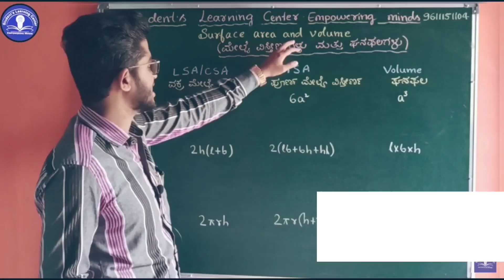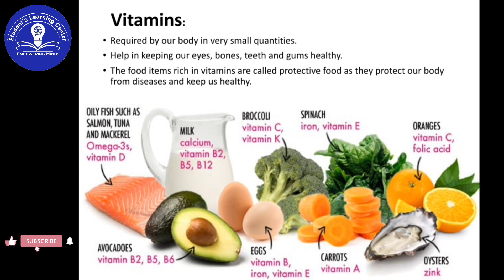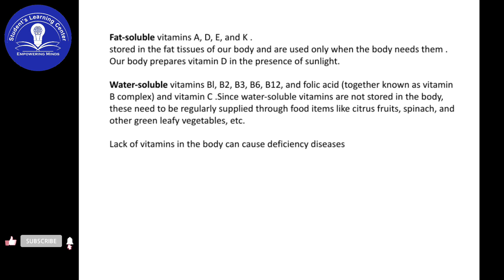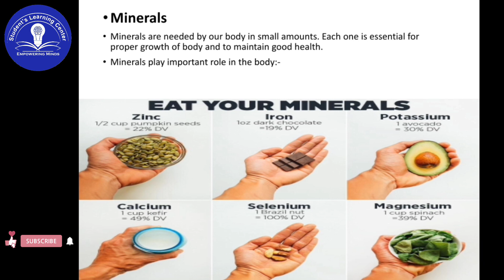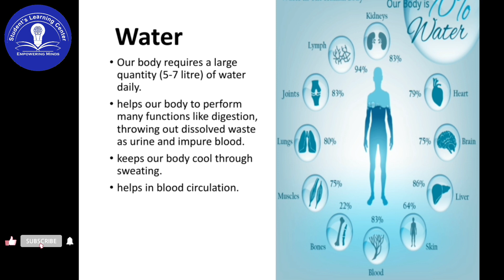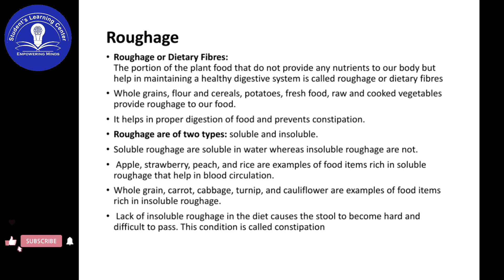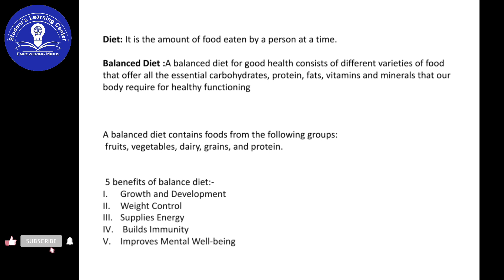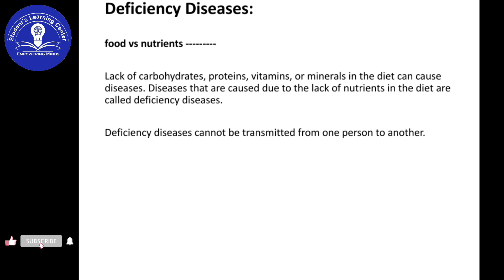Class 6 | Components of Food | Chapter 2 | Part 2 | Science | CTET/KTET/GPSTR/FDA/SDA/PDO/KPSC/UPSC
MENTAL ABILITY / MATHS FOR ALL COMPITATIVE EXAMS 👇🏻

SCIENCE FOR ALL COMPITATIVE EXAMS